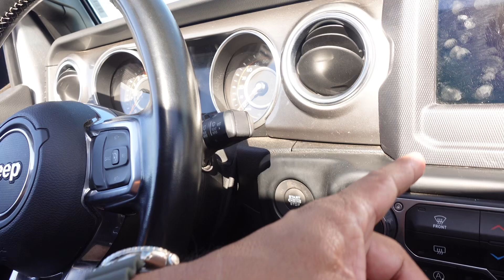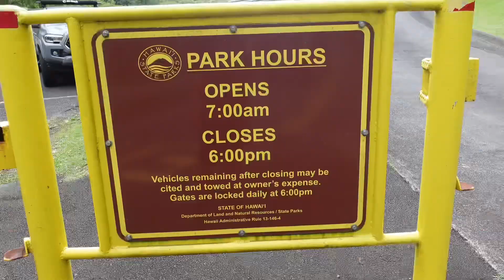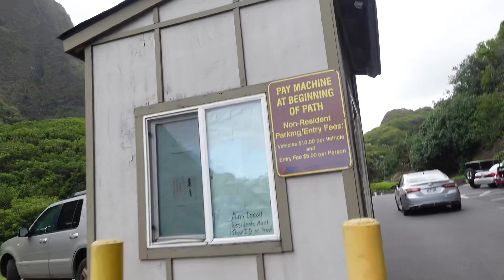Weekend trip to Maui